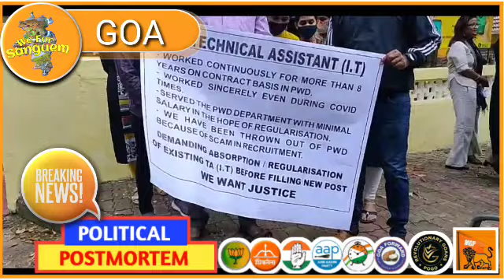Rakhi Naik demands justice for 8yrs long working Contract PWD TA IT workers by regulisation of jobs